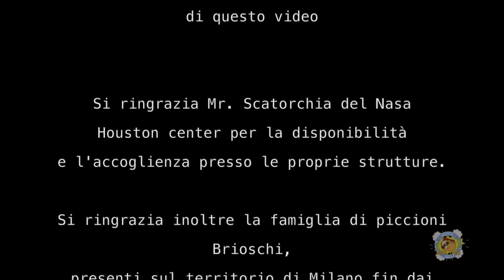50 special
Elisa Pittau alle tastiere e Francesco Blanda ai fiati elettronici in questa versione (poco seria...) di un evergreen del 1999 dei Lùnapop.